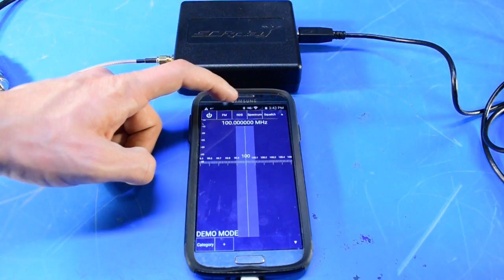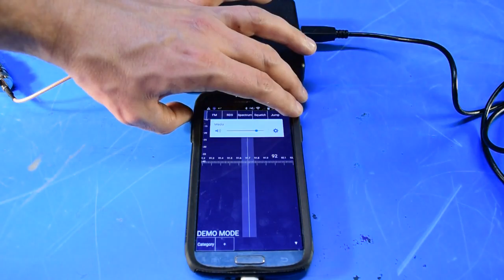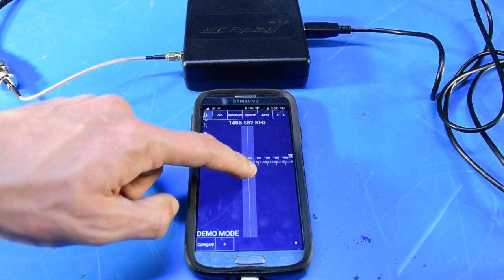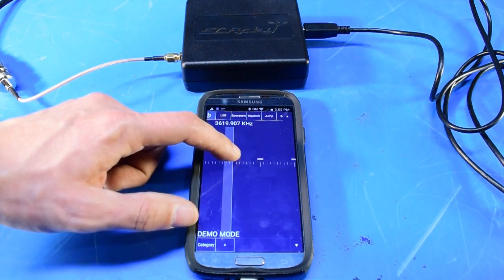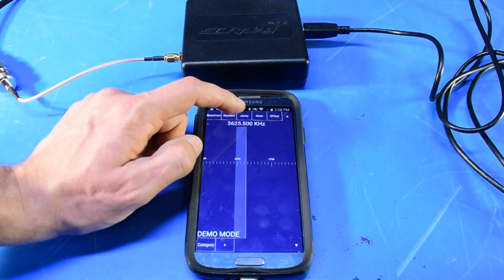SDRplay RSP1 On An Android Smartphone Using SDR Touch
This video is a "how I did it" video and not really meant to be a "how-to" video.
In this video I show how I connected my SDRplay RSP1 SDR receiver to my Samsung Galaxy S4 Android Smartphone using the SDR play driver and SDR Touch App.

Here is a link to the USB A to USB micro adapter I used: